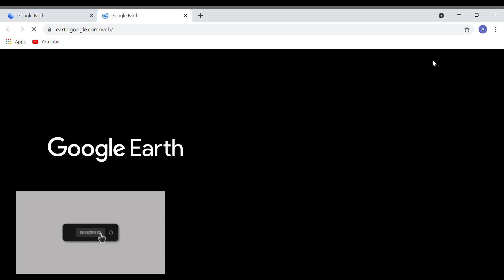Phlegraean Fields Italy 3D VIEW Google Earth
99LIKES

Phlegraean Fields

Volcano in Italy
4.2
305 Google reviews
The Phlegraean Fields is a large volcano situated to the west of Naples, Italy. It was declared a regional park in 2003. The area of the caldera consists of 24 craters and volcanic edifices; most of them lie under water. Hydrothermal activity can be observed at Lucrino, Agnano and the town of Pozzuoli. Wikipedia
Elevation: 458 m
Last eruption: September to October 1538
Volcanic arc/belt: Campanian volcanic arc
Location: Italy
Age of rock: 40,000 years
Mountain range: Apennine Mountains
Volcano type

Diameter